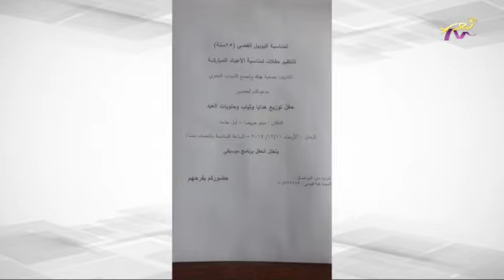عالموعد 9-12-2019 المقدمة مع منال ابو حيدر وناريمان علوش